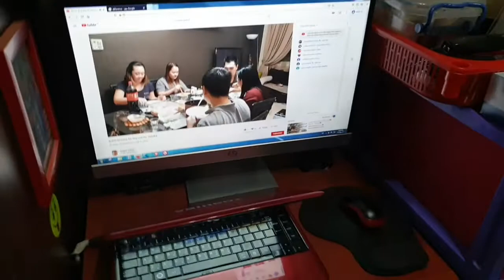The Naughty Black Cat Part 8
The Naughty Black Cat Part 8, Hi Guys, Its Friday today and I'm so bored then it came into my mind to play with the black cat. Then until it diverted my attention to play the black cat with my sleeping brother.

Watch the entire video and you will gonna witness the funniest part of it. hehehe. Thanks a lot guys. Stay safe always.